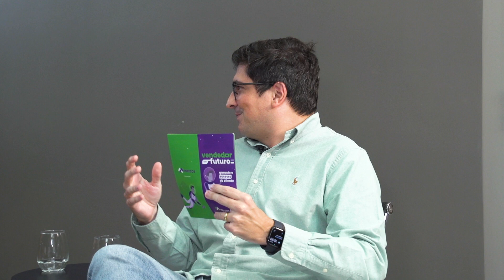ESPECIAL Por dentro do Mercoscast: bastidores e aprendizados [Mercoscast EP #100]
O programa de hoje tem um tempero especial! 🎥

Convidamos nossos hosts, Itamar Alexandre e Celso Tonelli, para mediar uma mesa-redonda com as pessoas que fazem o Mercoscast acontecer!

Nesse bate-papo, Afonso Tonelli, Marcelo Caetano e Laís Mezzari falam um pouco sobre bastidores do programa, curiosidades, mudanças no mercado e, claro, alguns spoilers da nova temporada.

Não vai perder, né?! 😉

1:44 — Apresentação dos convidados
4:26 — O início do Mercoscast
6:08 — Quem já fez parte da nossa história
11:07 — Desafios e aprendizados
23:12 — O episódio mais marcante
34:42 — Representantes e gestores comerciais
41:41 — Recados da audiência
46:30 — Novidades Mercoscast 3ª Temporada